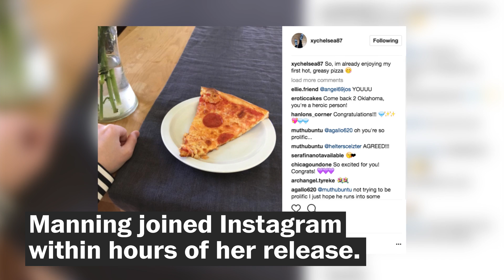Chelsea Manning released from prison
Chelsea Manning was convicted in 2013 for leaking secret diplomatic and military documents to WikiLeaks. Former president Barack Obama commuted her 35-year sentence in the last days of his term.